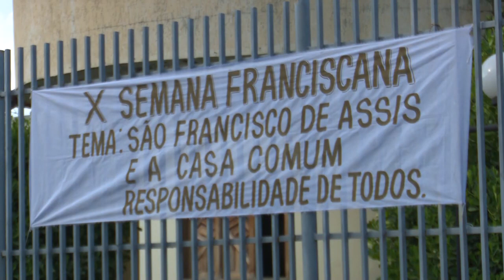Semana Franciscana é aberta e vai de 26 a 30 de outubro em Caxias (MA)